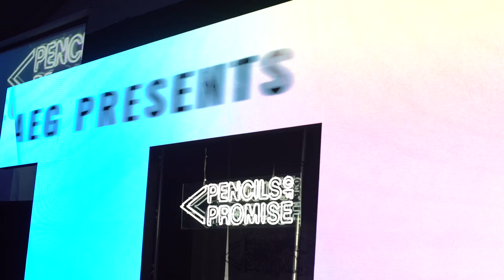X Factory Training 2020 DREAM CHASERS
Brickhouse NYC is the home of X Factory , New York's premier Hip Hop and Urban Dance training program. Now in it's 10th year, we have trained some of the industry's top dancers ranging from age 7-28. With over 25 years in Hip Hop and the commercial dance industry , program director Kelly Peters brings on a host of professional greats to mold incredible dancers.  The X Factory Training Program also includes our Crew Program. An audition is not requierd to train in X Factory. However, dancers must audition to join the Crew Program where you will train and have many professional and exhibition performance opportunities.  *UPDATE*  Nataly Santiago has since become bicoastal and has a supporting role in the new Highstrung  movie, as well as working with Janet Jackson, JLo, and now on tour with Usher. So DREAM BIG they come true!

Choreographer:
Brickhouse NYC